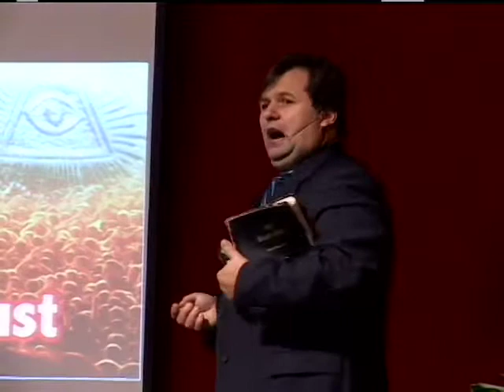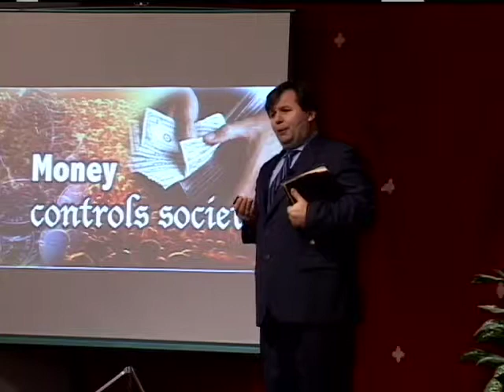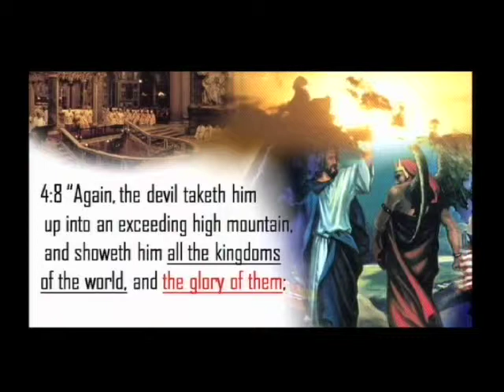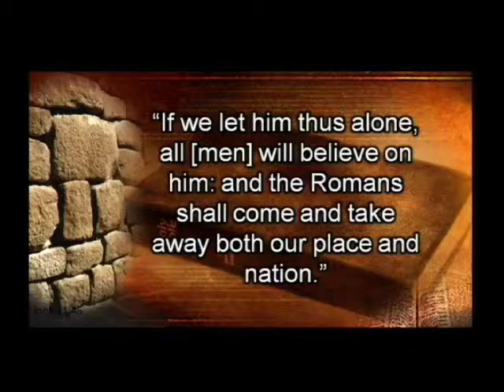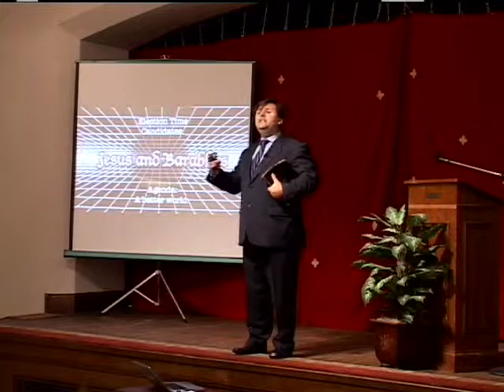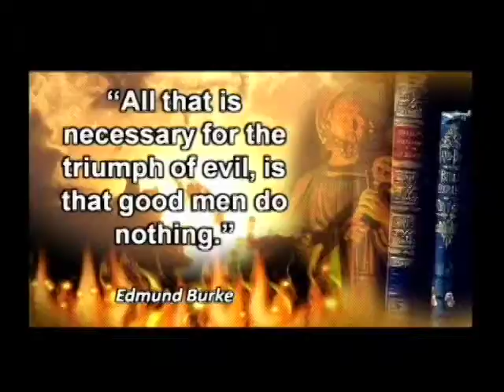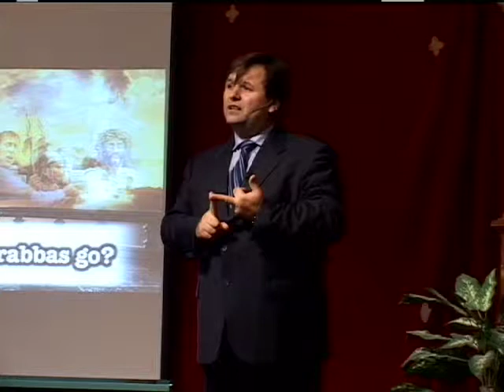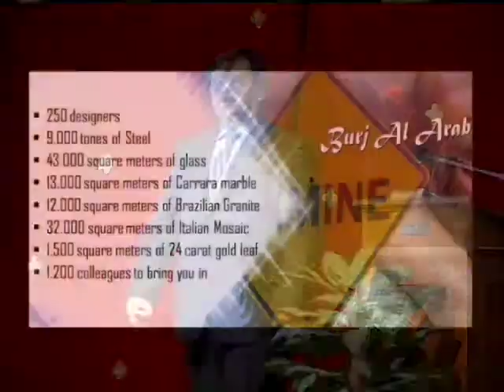The Empire Of Thirty Pieces of Silver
The Empire Of Thirty Pieces of Silver, Health and Prophecy Seminar, 2009